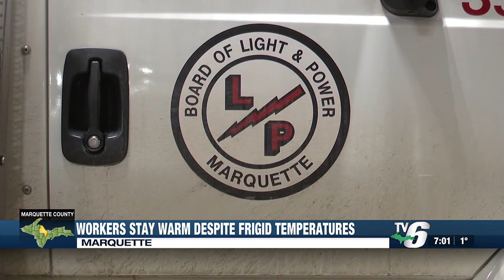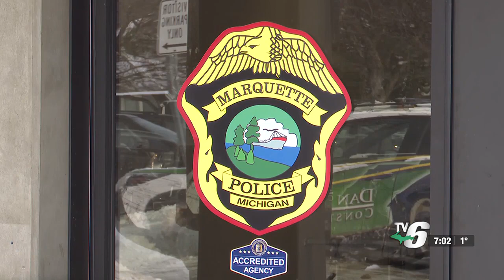Workers stay warm despite frigid temperatures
Both the Marquette Board of Light and Power and Marquette Police Officers say they're prepped for cold conditions.